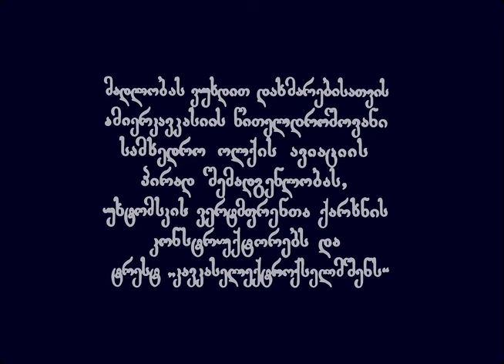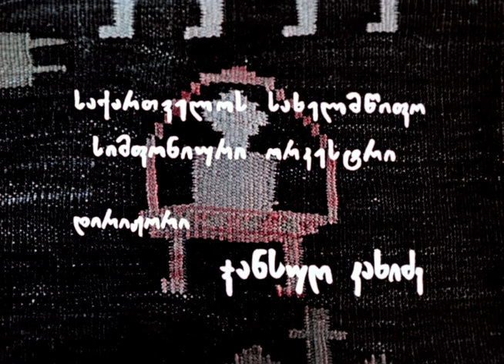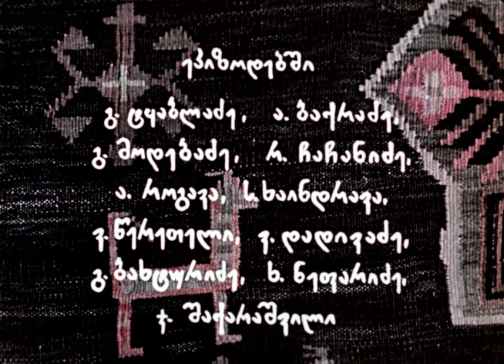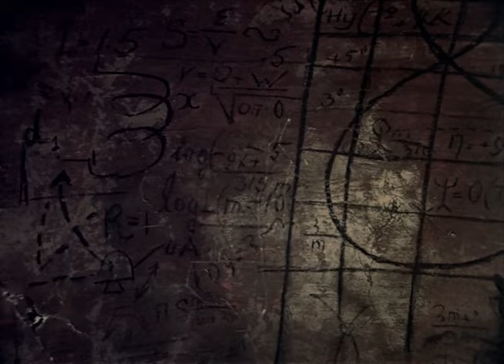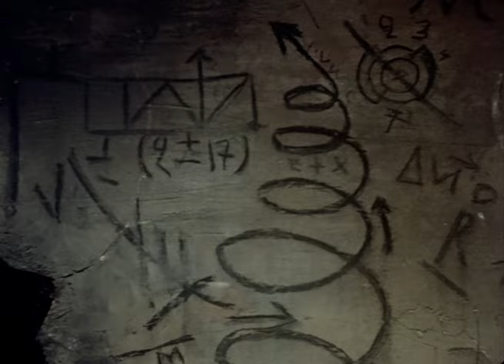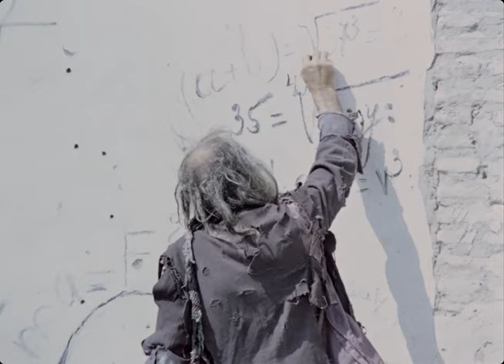Чудаки (1974 год) комедийный мюзикл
Обыкновенный человек по имени Эртаоз влюбляется в Маргариту - женщину удивительной красоты. Но ее бывший любовник-полицейский, пользуясь властью, сажает парня в тюрьму. Здесь Эртаоз оказывается в одной камере с изобретателем-самоучкой, который соорудил чудесный воздушный агрегат, использующий вместо горючего силу любви...